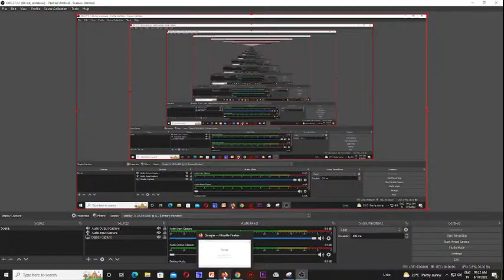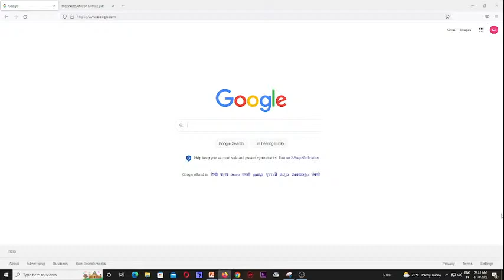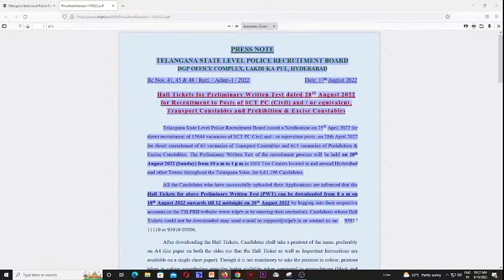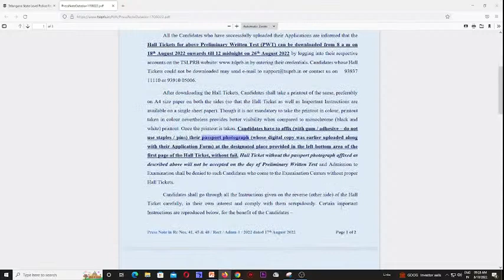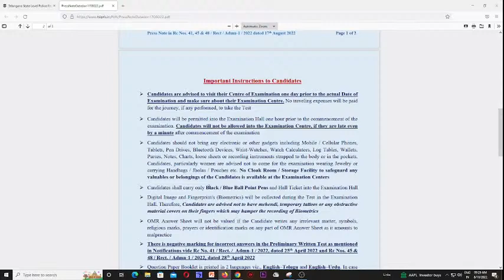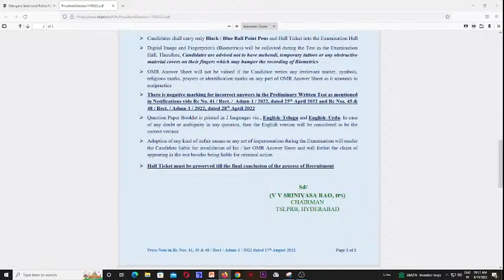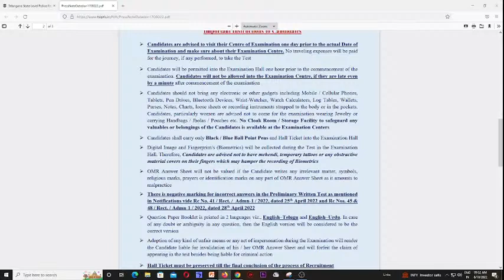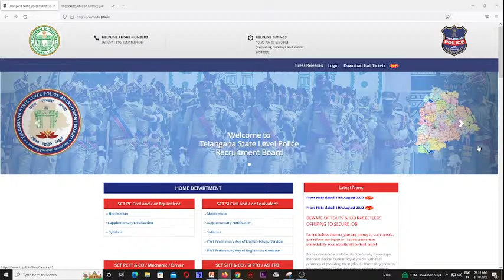Constable Hall Ticket Download 2022| TSLPRB PC Hall Ticket Download 2022| Important Instructions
tslprb web notice on Official Key,SI PWT Official Key 2022,August 7th SI written exam Official Key,somu competitive guidance,pc hall ticket download,police constable hall ticket download,police constable hall ticket download 2022,official site of tslprb,how to download constable hall ticket 2022,how to download official key of SI Prelims exam 2022,last 6 months current affairs 2022,january to august current affairs 2022

SI Hall ticket download 2022
TSLPRB SI Hall Ticket download 2022

si hall ticket download by phone 2022,easy way to download hall ticket 2022,hall ticket download,tslprb si hall ticket download 2022,tslprb constbel hall ticket download 2022,tslprb hall ticket download,somu competitive guidance,telangana current affaris,last 6 months telangana current affairs,awards and honors,awards and honors 2022,last 6 months current affairs 2022,karras chronicles,telangana kadhalu,telangana kavulu,telangana jataralu